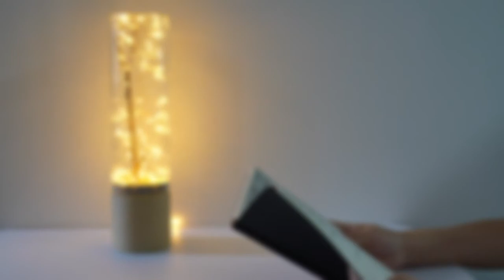How to DIY a Remote-controlled LED Jar Light?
LED lights can be used in a variety of scenarios, and right now you have the ability to broaden your horizons. I’ll show you how to create an LED Jar light within 5 mins.